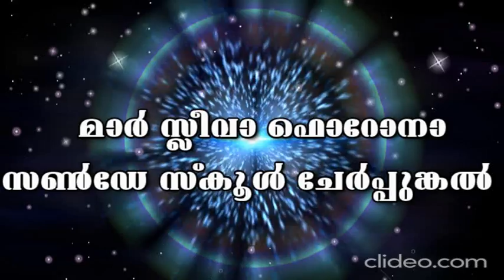Attesa 20 / Christmas Message / Mar Sleeva Forane Sunday School, Cherpunkal